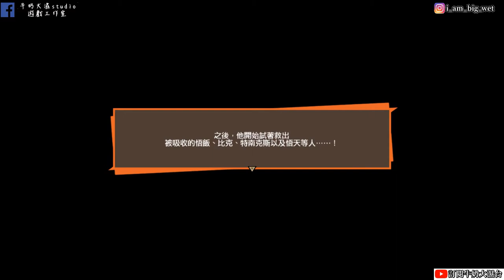【七龍珠Z卡卡洛特 DRAGON BALL Z KAKAROT】 #23 貝吉特VS魔人普烏 牛奶大濕台